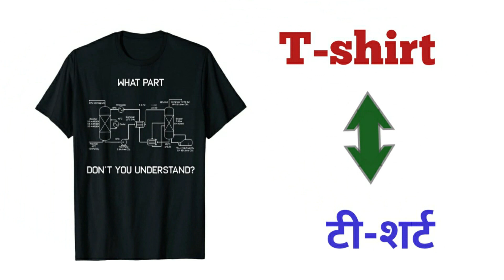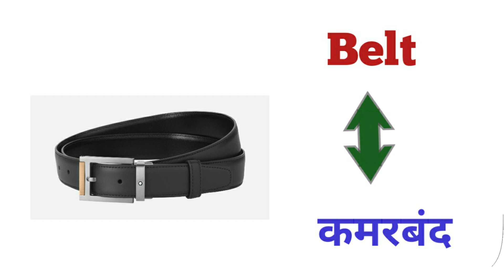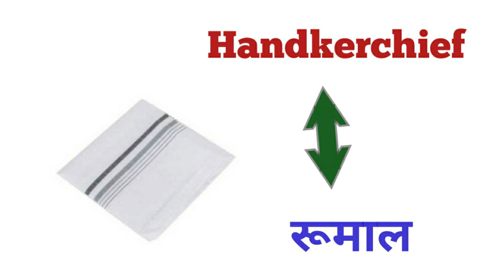Men's Clothes Name। Clothes Name।mens wear names in hindi and english। clothes vocabulary। english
Hello Friends
About this video:- Is video me men clothes name hindi aur english me bataya gya hai.

human activity
human action
human action name
vocabulary
word meaning
english meaning of
english vocabulary
common words
spoken english words list with meaning
spoken english daily use words
english words to learn
english vocabulary words
new english vocabulary

My Gears:-
Tripod stand mobile clip with the bag
YouTube Caller Mike